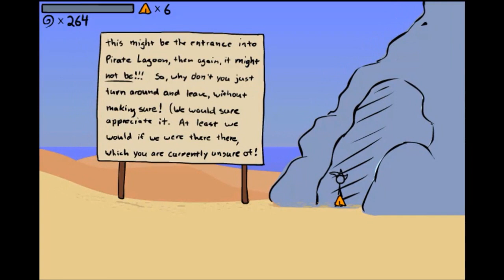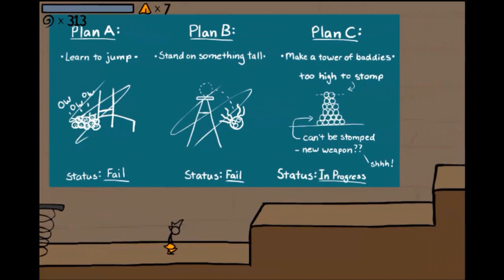Fancy Pants Adventure World 3: Part 3/7: Epic Flash Time with Chris & Adam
I'm glad we do these things together.